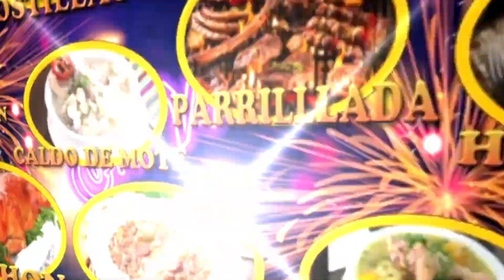AÑO NUEVO LATINO EN ROMA 2024